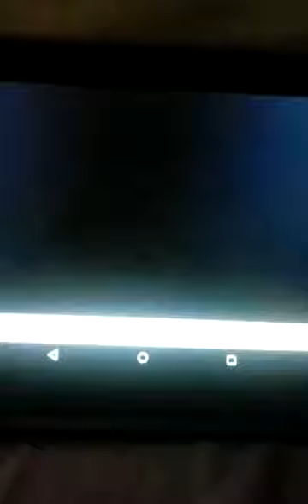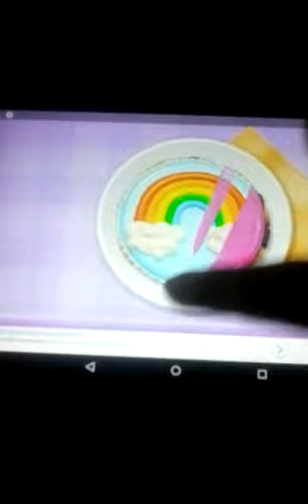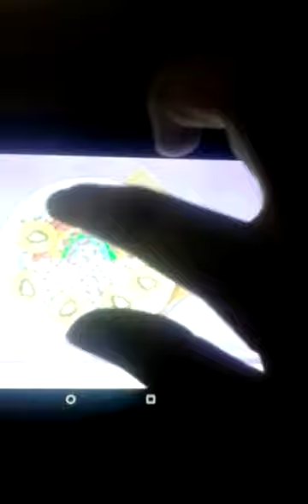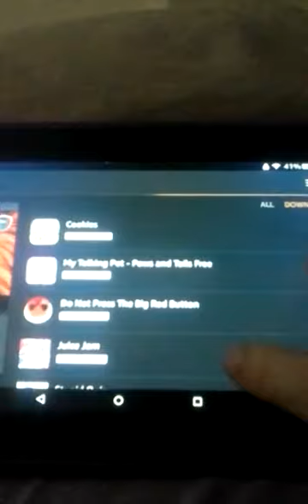I'm sorry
If you even try to help. thanks. But there is no hope. I'm broken forever. I've been forgotten, bullied a little, and have been lied to. I'm sorry if you had to hear this.